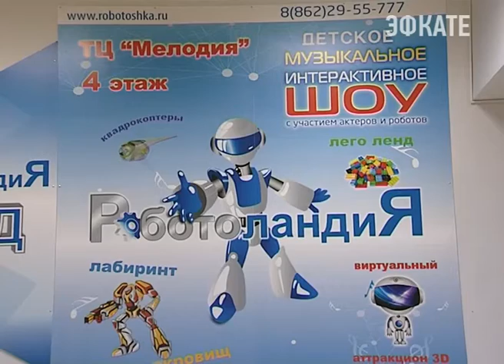Сегодня по центру Сочи ходил трансформер. Новости Сочи Эфкате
Жителей и гостей курорта приветствовал герой американского фантастического боевика. Бамблби приглашал посетить выставку «Роботоландия» которая сегодня открылась в торговом центре «Мелодия».
Сочи. Новости.
Телеканал Эфкате.